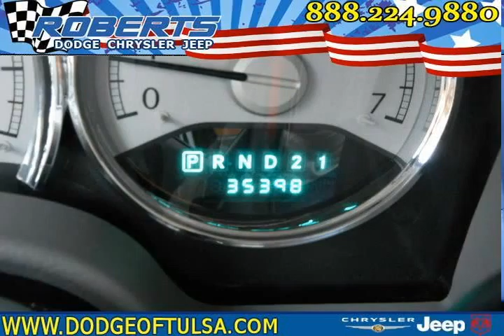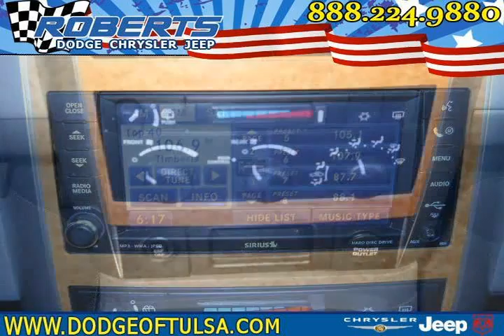2009 chrysler aspen Other Pryor OK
Autos & Vehicles

Year: 2009
Make: chrysler
Model: aspen
Ext Color: Other
Int Color: light Graystone

Dealer's Name: Roberts Dodge Chrysler & Jeep
Dealer's City: Pryor
Dealer's State: OK
Dealer's zip: 74361

Auxiliary Power Outlet, Back-Up Camera, Cruise Control, Fog Lights, Garage Door Opener, Keyless Entry, Passenger Air Bag, Power Lift Gate, Remote Trunk Release, Side Curtain Air Bag, Steering Wheel Audio, Tilt Wheel, Tinted Glass, Traction Control, Vanity Mirrors

Cities where people might be interested in this vehicle as well:
Pryor

1A8HX58P89F707444